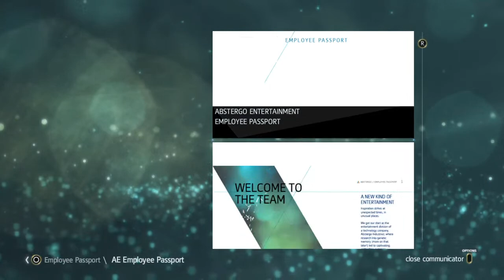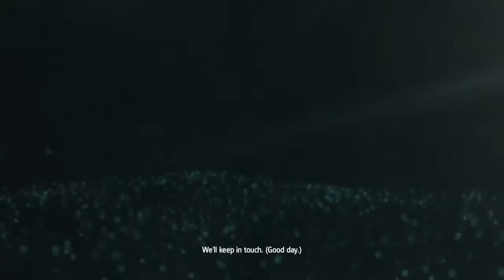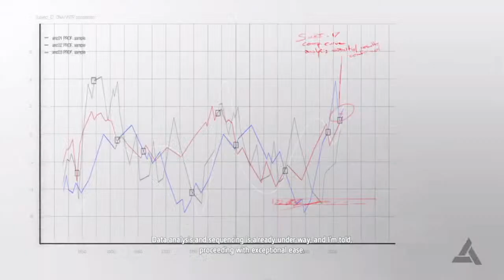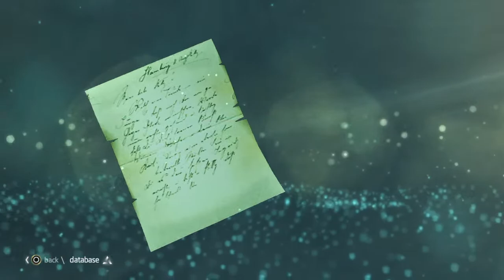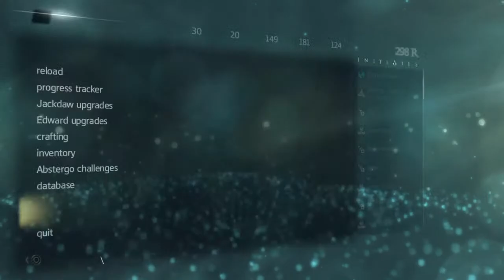Searching for one piece